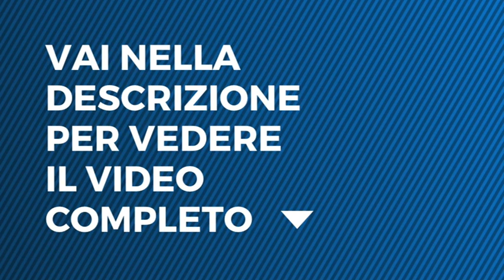L'isola dei famosi - Le nomination palesi del gruppo